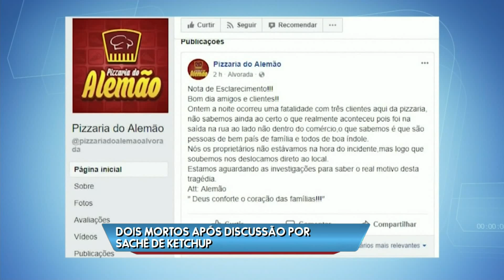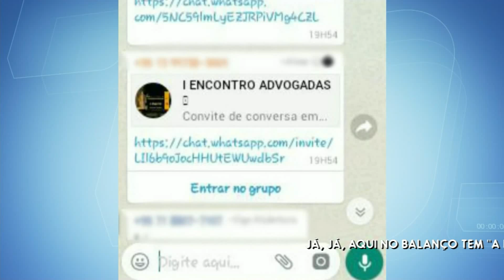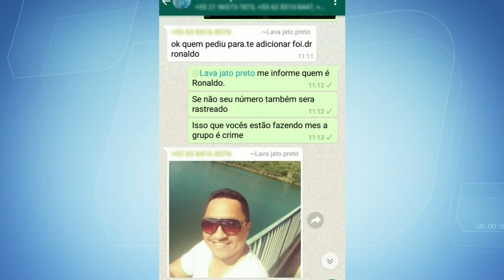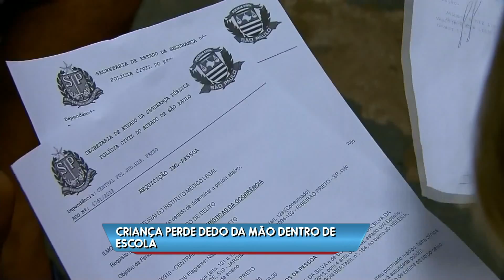Giro Brasil 27/03